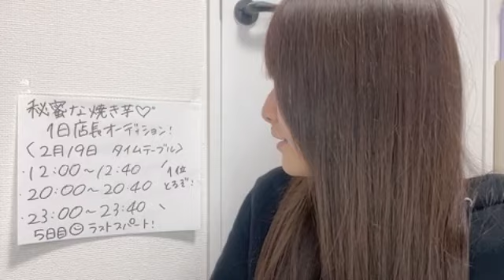2024年02月19日 12時00分52秒 高橋真生